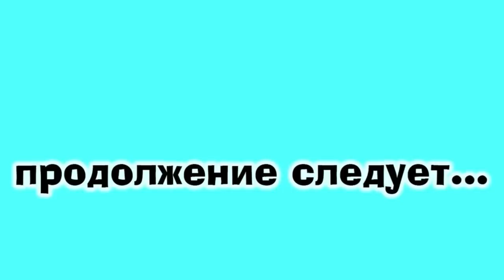РАЗБИРАЕМ НАВЕС В НОВОМ ДОМЕ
ВСЕМ ПРИВЕТ НАС ЗОВУТ ДИАНА И РУШАН , МЫ ВЗЯЛИ ДОМ В РАССРОЧКУ В КРАСНОДАРСКОМ КРАЕ , ПРИЕХАЛИ МЫ ИЗ МОСКВЫ И ОСТАНОВИЛИСЬ В СТАНИЦЕ АТАМАНСКАЯ , НА ЭТОМ КАНАЛЕ МЫ ПОКАЖЕМ ВАМ КАК БЕЗ БОЛЬШИХ ЗАТРАТ МЫ ВЫЖИВАЕМ И ОБУСТРАИВАЕМ СВОЁ ГНЁЗДЫШКО ,ОБЗОР  ПОКУПОК , ОБЗОР ПОСЫЛОК, РЕЦЕПТЫ , РЕМОНТ ДОМА , ОГОРОД , НАШЕ ХОЗЯЙСТВО , НАШИ ЖИВОТНЫЕ ,ОСТАВАЙТЕСЬ С НАМИ РАДЫ ВСЕМ !

КАРТА ТИНЬКОФФ - 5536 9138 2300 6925 М К С